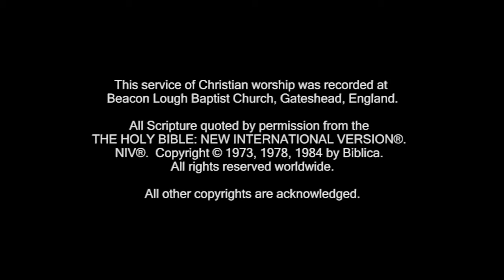Sermon Ruth Chapter 4